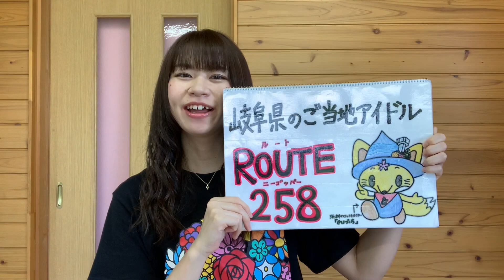池田楓ちゃん特集【みかんのSKE48研究会】